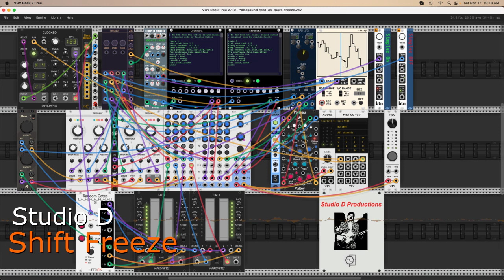Shift Freeze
Shift Freeze is an experimental noise patch for testing docb's dbRackCsound plugin in VCV Rack.

NB: Caveat auditor ! I suggest playing it loud but I must warn potential listeners about what they'll hear. This is "experimental music", i.e. I've designed and implemented a generative structure that guarantees an unpredictable outcome. However, the patch is not at all random or unorganized, there is always some degree of periodicity and recognition of the audio source, regardless how extreme the processing becomes. So, to be clear: This is a noise piece, with at times very rapid changes of timbre and dynamics. There's no melody or harmony in any usual sense, the timing is erratic and discontinuous, and the effected sounds may be a bit disturbing to some sensitive ears. You have been warned.

In this patch the only audio generator is a sample player that loops an original soundfile. Output from the sampler is processed by a pair of Csound-based modules, one for each channel from the sampler. The Csound modules both provide the same audio frequency freeze effect, each with slightly differing parameter values. Those modules are routed to four channels of the main mixer and to a pair of resonators routed to another four channels of the main mix. Both resonators run the same mode - a reverb string model - but with differing modulation settings. Only two modulation sources are active, a multi-output LFO based on chaotic attractor shapes and an array with a complex fixed design read at varying rates. The chaotic LFOs are applied to identical CV inputs (brightness, damping, position) of the resonators while the fixed shape modulator controls the speed and direction of the loop playback as well as the v/Oct values for the resonators. Signal routing and mixing are fairly straightforward for the sampler and the freeze modules, but the resonator channels are further treated to constantly randomized level values.

The recording heard here is an edited excerpt from a much longer performance. Further editing and arrangement details were handled by Ocenaudio and Mixbus 32C. At the start of this recording I've added about 30 seconds from the original soundfile, a koto-like sound created in another session with VCV Rack. The variations that follow it demonstrate the extreme effects created by combining the sampler's varispeed with the freeze and resonance functions. I must say that for such a relatively small patch some remarkable sounds emerge from its design.

As always, deep respect and gratitude to the crew:

AS - Flow
Audible Instruments - Resonator (aka Rings)
dbRackCsound - CsoundFX (mono)
Impromptu Modular - Clocked, Tact
Little Utils - Button
NYSTHI - Simpliciter
Ohmer Modules - Splitter 1x9
PdArray - Array
Squinky Labs - Form, ExFor
Stoermelder - uMap
Submarine - TD-202
SynthKit - Clock Divider
Valley - Plateau
VCV - Audio 2, MIDI CC to CV, Recorder
Wiqid Anomalies - Languor, Dual Attenuverter

Special thanks to Joachim Heintz for his excellent Csound processors and to the entire Csound community for their dedication to that amazing resource. Equal thanks to all devs and players in the VCV Rack community. You and your marvelous contributions are all profoundly appreciated.

Dave Phillips
17 Dec 2022